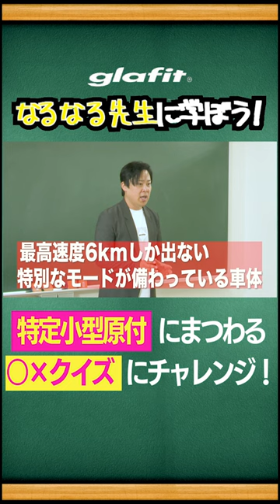【特定小型原付〇×クイズ】第8問 走行場所は?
【特定小型原付を徹底解説！】なるなる先生から学ぼう！

7/1からの改正道交法、新しい電動モビリティーの乗り方について徹底解説中✨
@glafit  チャンネルからチェック！

出演者:はぎちゃん/飯泉遥斗/川村泰成/姫神華音/陣ノ内柚来//朝比奈紗杏

【こちらも大注目👀】
✅電動バイクと自転車を1台で切替て使える二刀流バイクGFR-02🚲

✅LINEお友だち登録で、お友だち特別企画、試乗会、製品情報など最新情報をお届け中✅

💡電動バイクの交通ルール、改正道交法、バイク保険、ナンバー取得方法など、
　知っていると役立つコラムがたくさん

🔸glafit株式会社について🔸
「移動を、タノシメ！」をブランドメッセージに掲げ、「日々の移動を驚きと感動に変え、世界中の人々を笑顔にする」ような、新しい移動体験をお届けするモビリティを開発提供しています。